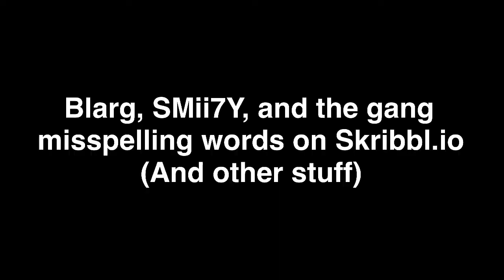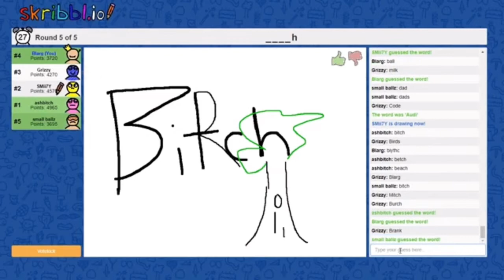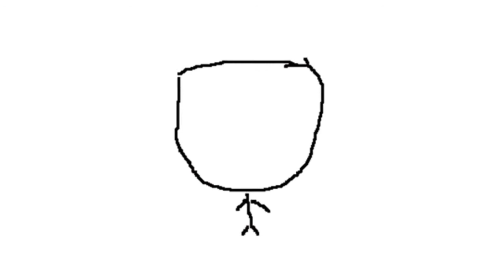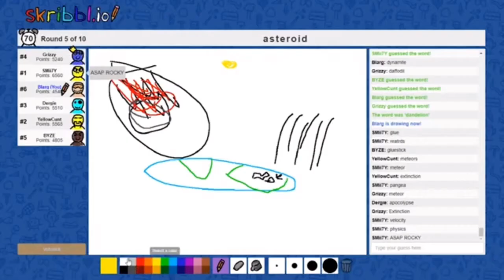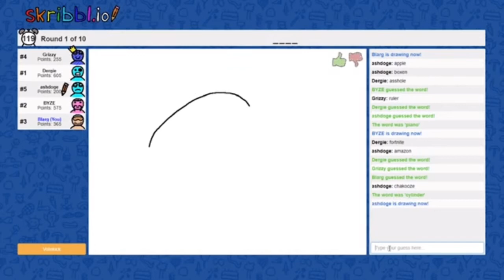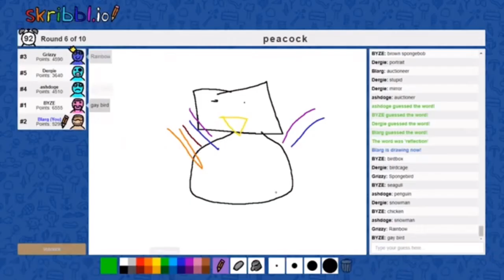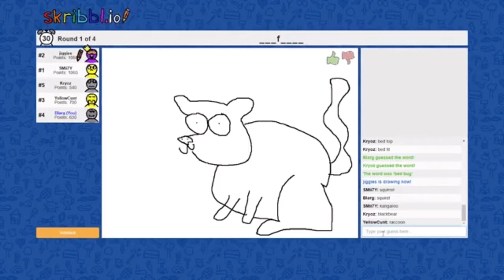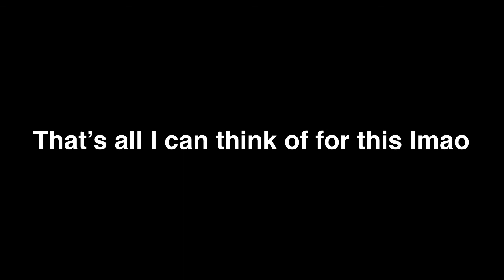Blarg, SMii7Y, & Co misspelling words on Skribbl.io for 7 minutes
Thought about making this for a while. It had to be done. (Probably missed some misspelling moments but who gives a damn lol)

Intro is just the It’s Always Sunny In Philadelphia theme

Outro is an audio I found from this user @happyscharms on Instagram from one of their reels lmao

THIS VIDEO IS NOT FOR KIDS, NONE OF MY VIDEOS WERE IN THE FIRST PLACE-